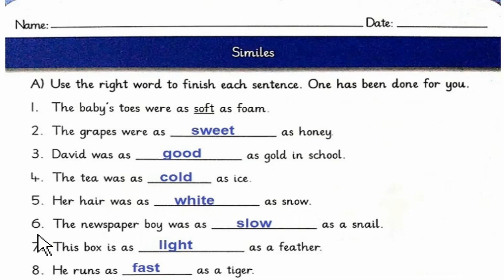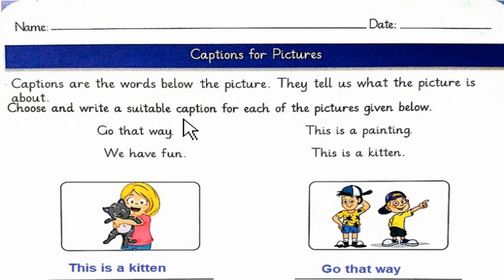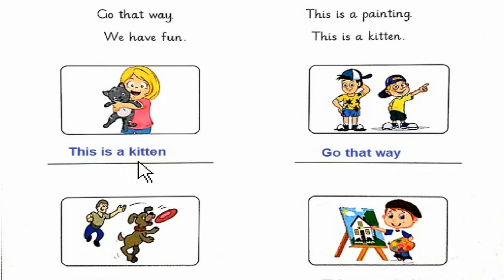The Smart School Class 2 Resource Pack Lesson 9 English Page 17-18 Similes.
The Smart School Class 2 Resource Pack Lesson 9 English Page 17-18 Similes and Captions.

00:06 Page 17 : Similes
03:20 Page 18 : Captions